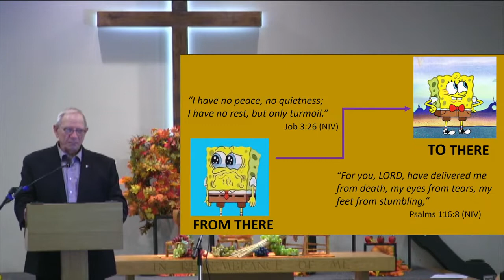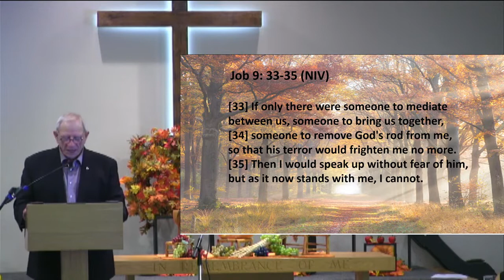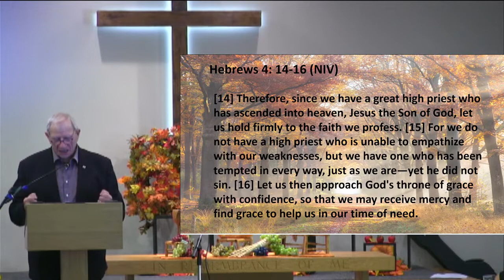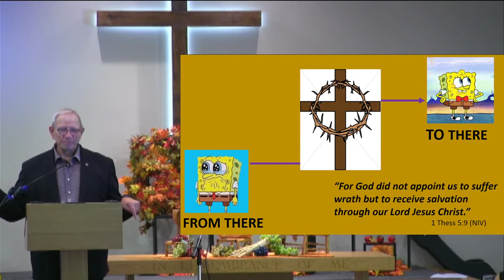Sermon | Oct 9, 2022 | Thanksgiving